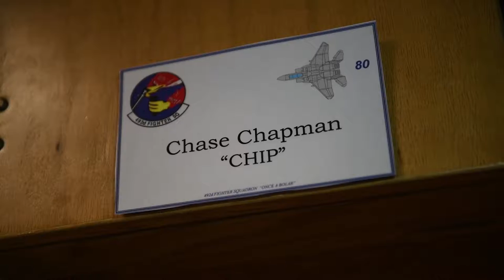Flight line operations with 492nd Aircraft Maintenance Unit at Royal Air Force Lakenheath, England.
B-Roll of Flight Line OPs with the 492nd AMU
BRANDON, UNITED KINGDOM
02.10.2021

B-Roll of Flight line operations with the 492nd Aircraft Maintenance Unit at Royal Air Force Lakenheath, England.

Film Credits: Video by Senior Airman Gaspar Cortez
48th Fighter Wing Public Affairs